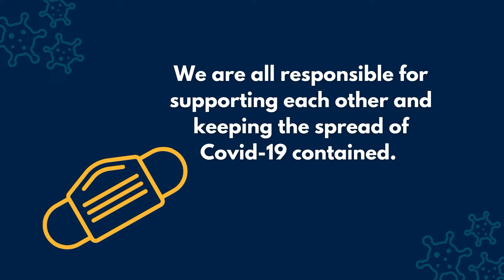Covid-19 Guidance for Students | University of Lincoln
We are all responsible for supporting each other and keeping the spread of covid-19 contained. This video outlines the steps we should all take to help protect others in the University and wider community. Details correct at date of publication – please check for the latest Covid-19 advice and guidance.
📍 Address: University of Lincoln, Brayford Pool, Lincoln, LN6 7TS